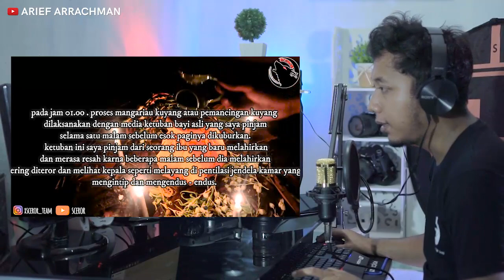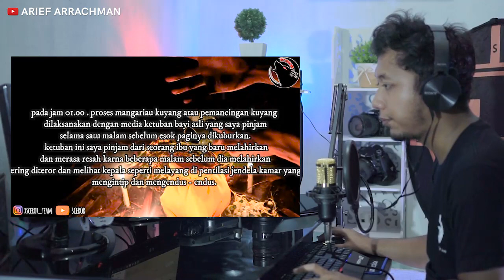MISTERI KUYANG DARI KALIMANTAN SELATAN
Ini adalah video reaction dari video SCEROR REACTION KUYANG KALIMANTAN DATANG! proses mangariau kuyang pengincar bayi yang sedang viral dari channel sceror.

Bagi kalian yang belum pernah liat kuyang semoga video ini bisa menjawab penasaran kalian.

Salut kepada tim sceror yang sangat pemberani.